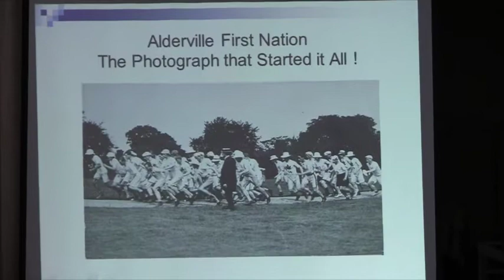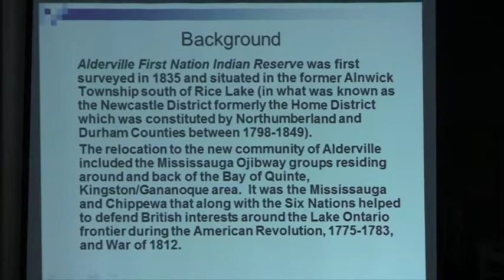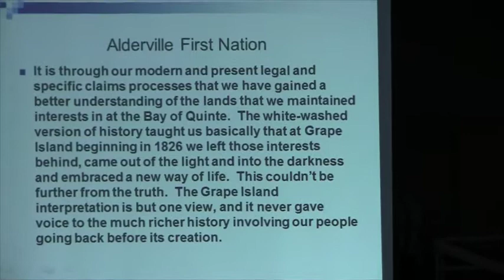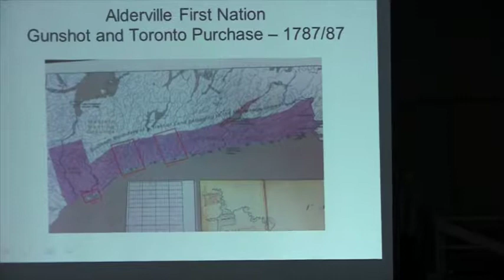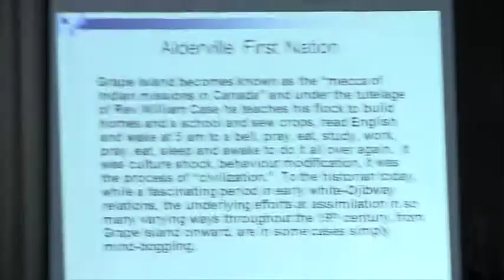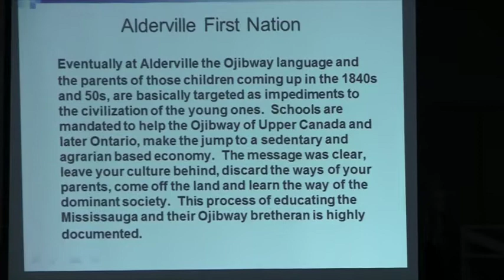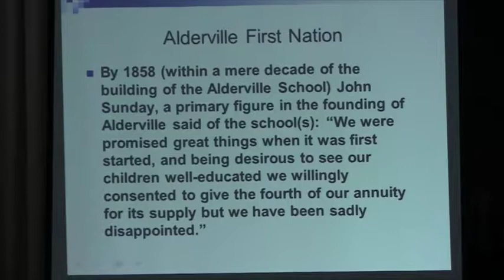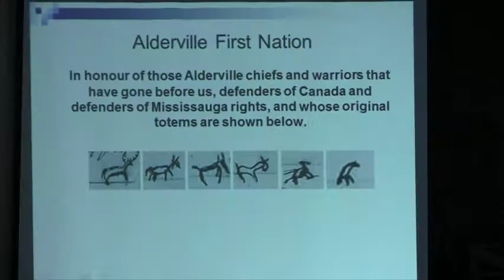History prt 2 Dave Mowat